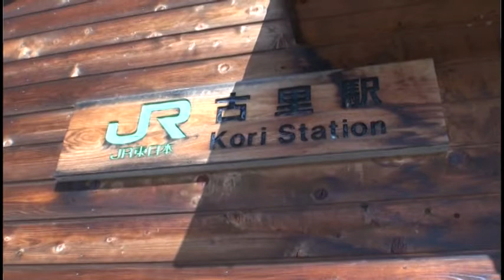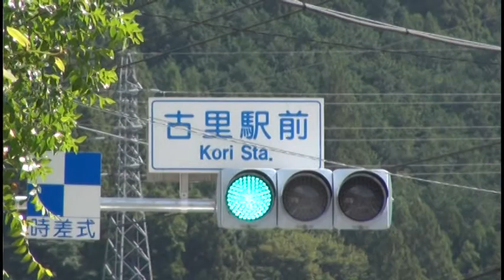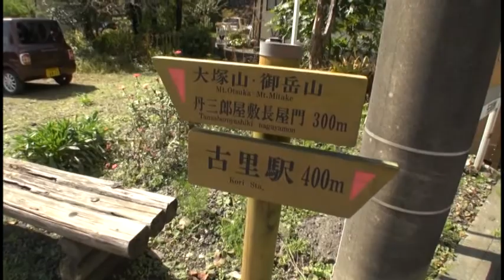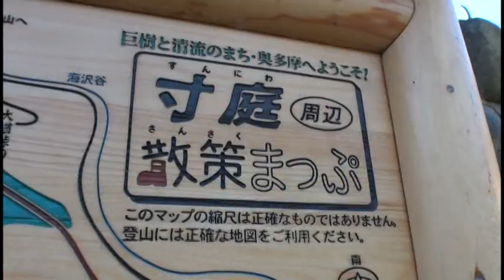M126 奥多摩・鳩ノ巣渓谷ハイキング-1 ‹コース概要・古里駅～寸庭橋›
奥多摩・鳩ノ巣渓谷ハイキングコースのコース概要をご紹介いたします。
第2話目以降は、下記のウォーカーステーションTV[WSTV]より無料でご覧いただけます。
▼全国のウォーキング・ハイキングコースのその他動画⇒